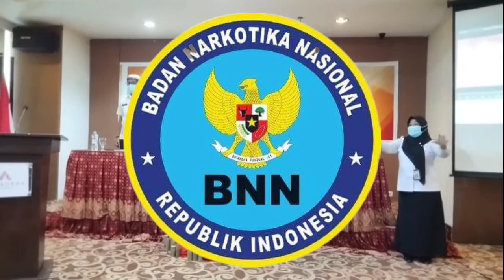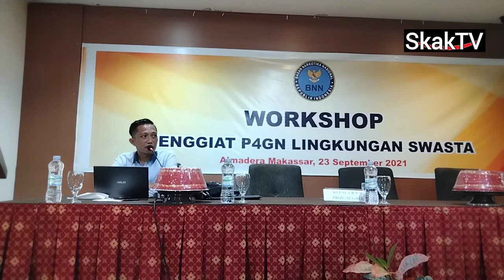Wawancara Eksklusif bpk Brigjen Pol. Drs. Ghiri Prawijaya, M.Th, kepala BNNP Sulawesi Selatan